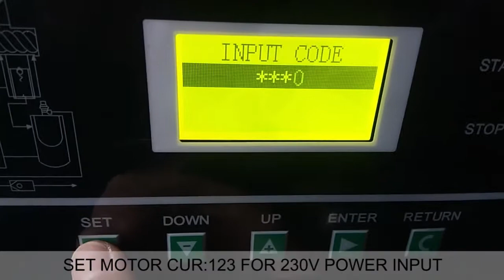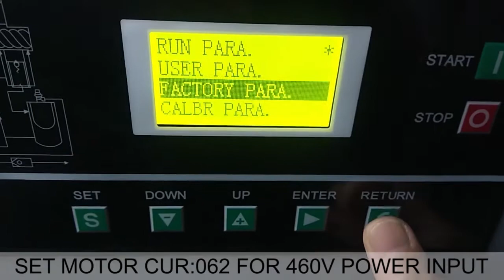Change motor AMP setting in dual voltage rotary screw 50hp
HPDMC screw Compresor 230/460v